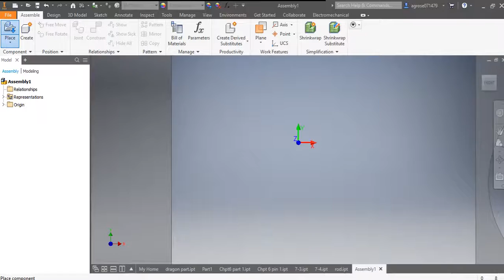7 5 assembly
Problem 7-5